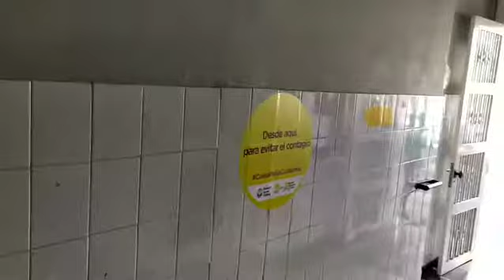VACUNACIÓN ANTIGRIPAL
Mi Instagram de Salud: @doctor.adrianrosa
💉VACUNACIÓN ANTIGRIPAL: NUEVA CAMPAÑA.
😍Fuimos con mi Señora Cecilia, a darnos la Vacuna Antigripal, en un querido Club de Barrio: Ciencia y Labor, que queda en Villa General Mitre, CABA; y para los más memoriosos (por no decir "grandes"😜, sino les pueden preguntar a sus Padres o Abuelos) el actor Juan Carlos Calabró, nombraba en sus programas como "Ciencia y Sudor".
💗Para destacar: Gran trabajo del Equipo de Salud y los Voluntarios/as.
🙏Recuerden pedir y llevar, el Carnet de Vacunación, y la Receta Digital o en Papel a su Médico/a, ya que es importante: Todos los antecedentes ayudan, para decidir si se da la Vacuna. 🔎La Antineumococcica NO se aplica en todos los lugares, recuerden que en los mayores son dos dosis, una de la XIII y una de la XXIII, separadas por 1 año. 🔬Hoy comienza la 2da etapa, en la cual, se vacunan, los Grupos de Riesgo y las personas mayores de 65 años, que no fueron anteriormente.
💗Esto es en CABA (ver en la Página las Escuelas, Clubes e Iglesias, dónde se está implementando. 🧬Los que sean del Interior, consulten el Organigrama dispuesto por cada Provincia.
💪En CABA, será así: Hoy viernes 8/5 los DNI terminados en 0; Lunes 11 en 1; Martes 12 en 2; Miércoles 13 en 3; Jueves 14 en 4; Viernes 15 en 5; Lunes 18 en 6; Martes 19 en 7; Miércoles 20 en 8 y Jueves 21/5 en 9.
🧫Recuerden que los Grupos Incluidos son: Embarazadas y Puérperas hasta 10 días post parto; chicos de 6 a 24 meses; Personas entre 2 y 64 años con antecedentes Respiratorios, Cardíacos, Diabetes, Obesidad, En tratamiento Oncohematológico; Trasplantados; Insuficiencia Renal Dializados con posibilidad de transplante en los próximos 6 meses; con Medicación Inmunosupresora y Corticoides; HIV-SIDA; entre otros. 🌈Es importante Vacunarse, porque así, se evitan cuadros Febriles, que pueden llegar a preocupar (más en esta época de Pandemia); y así, gozamos de buena Salud.